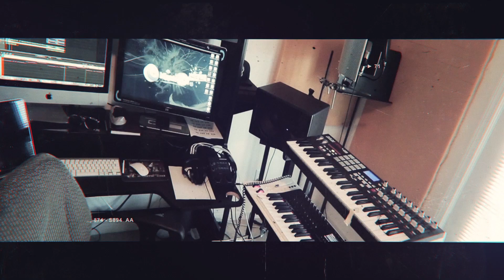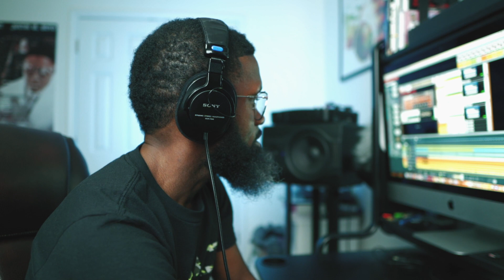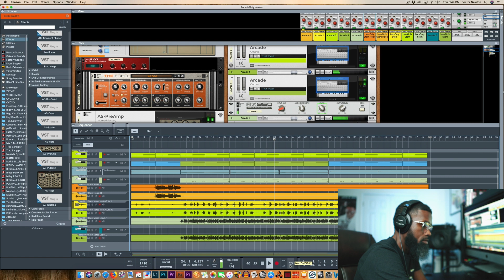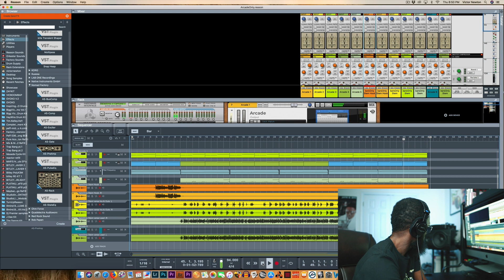OUTPUT ARCADE | PROPELLERHEAD REASON 10 & A MEAN 16 Bars 🔥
What's up fam? In todays video I reached out to the homie @therappingphotographer (Bongbadang) to drop a verse for me on a previous beat I created using Output Arcade. Beat was hot so I needed the bars to be hotter. This is what he cooked up for me. Enjoy family!!!

1997 Classic Hip Hop Tape Produced and written by: Bigg Vic

Buy Bigg Vic Analog Boom Bap Drum Kits MY CUSTOM 808 REFILL COMBINATOR

WANT TO SEND ME STUFF:
5111 N. Main St